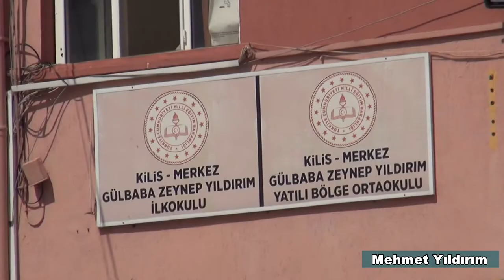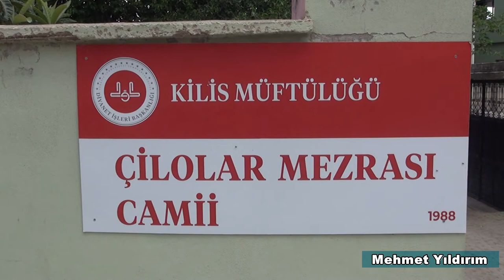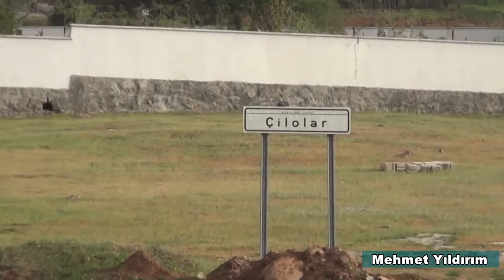Mehmet Yıldırım Belgesel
KİLİSLİ HAYIRSEVER İŞ ADAMI MEHMET YILDIRIM BELGESELİ